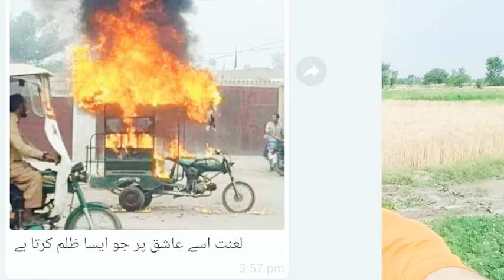rakhsahy ko agg TLP walon nay nhi lagai | Prove| 2021